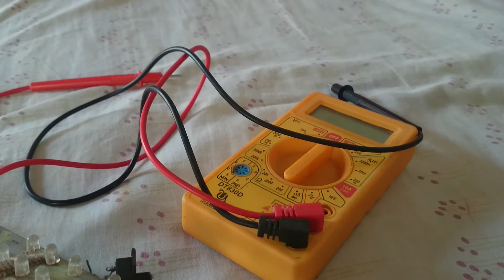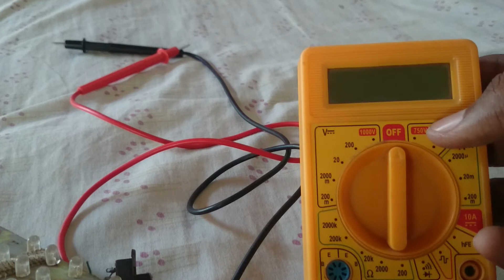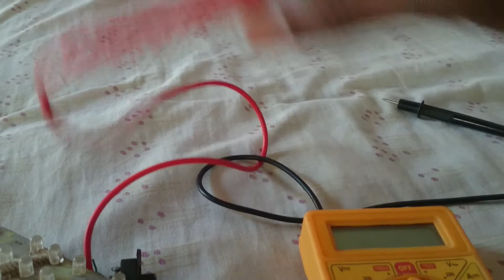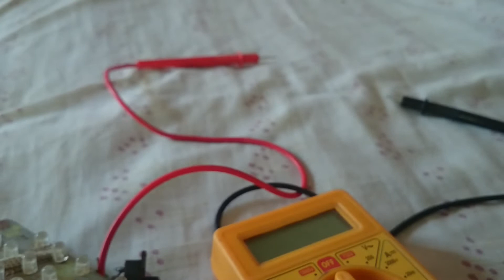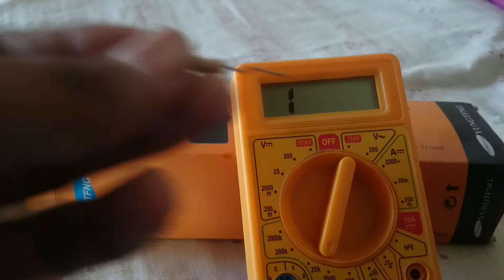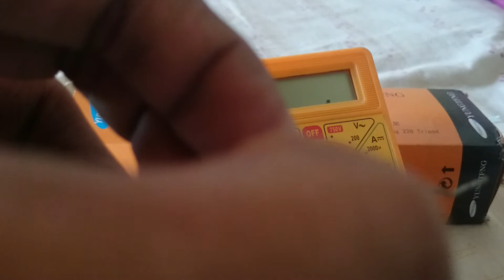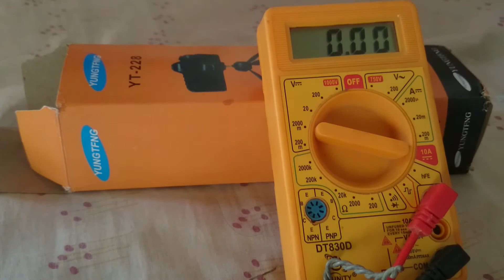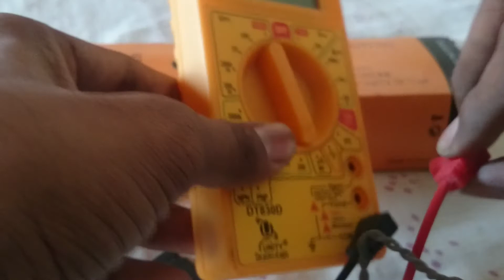Digital Multimeter Full Review || Practical || New Generation 123